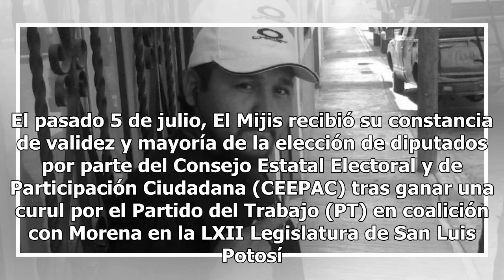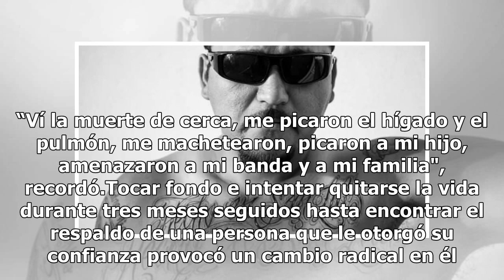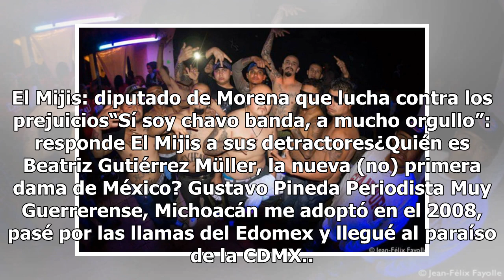De las pandillas al Congreso: El Mijis nos cuenta su vida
Pedro César Carrizales Becerra, alias El Mijis, negó que vaya a renunciar a la diputación en el VIII distrito local en San Luis Potosí tras una serie de rumores que publicaron usuarios en redes sociales. “Esa información es falsa, es falso que vaya a renunciar a la diputación. También es falso que a...